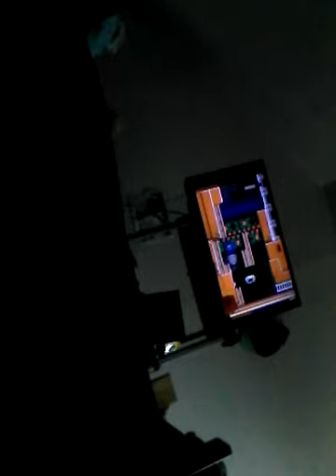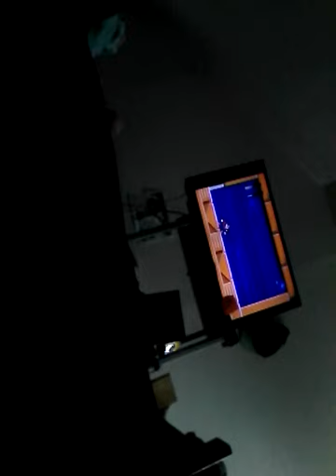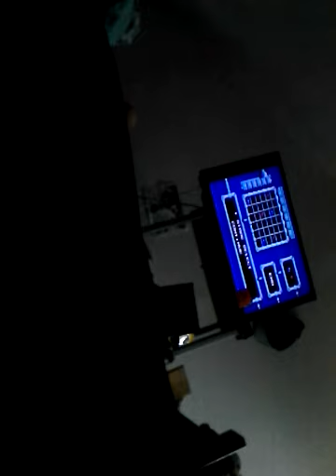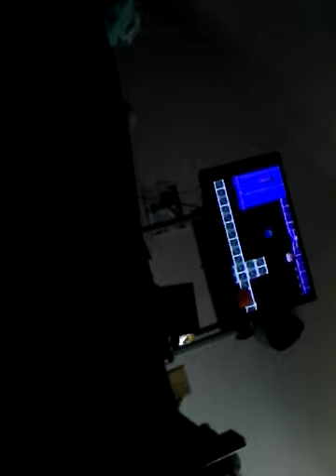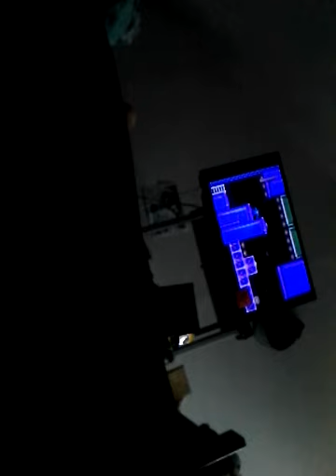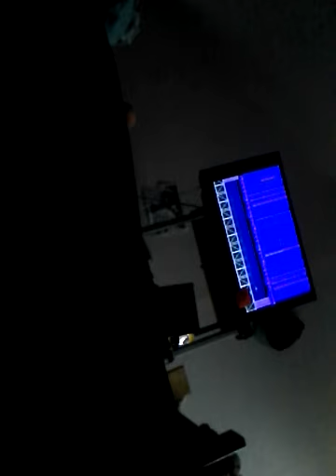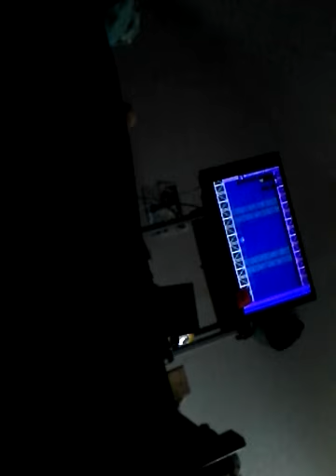Shout out + swap papyrus plays megaman 5